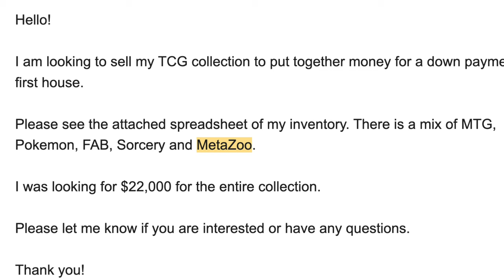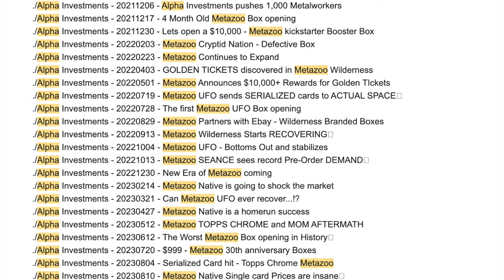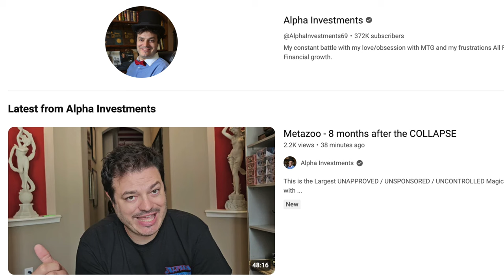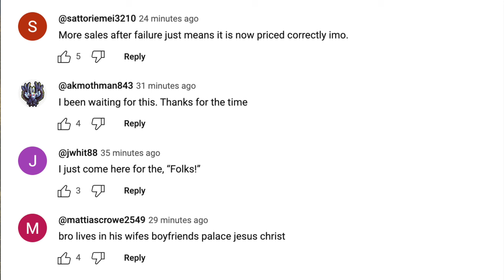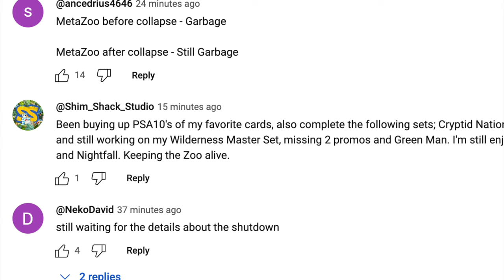Alpha Investments Timmy Wants Pay Home Off with MetaZoo Cards ... lol